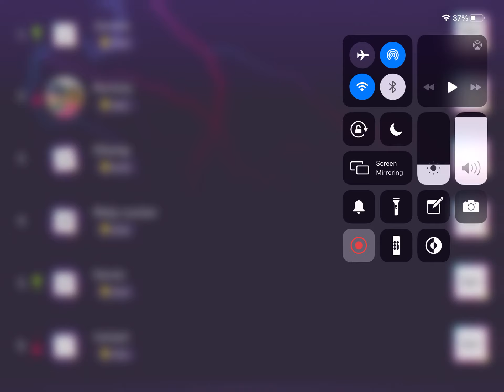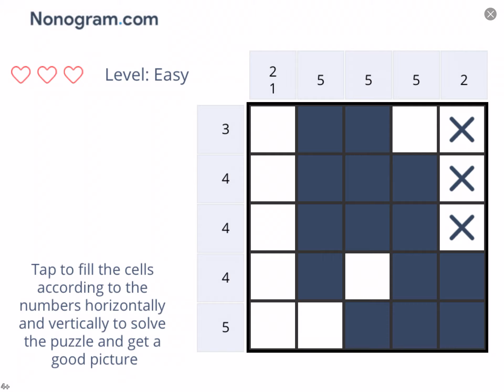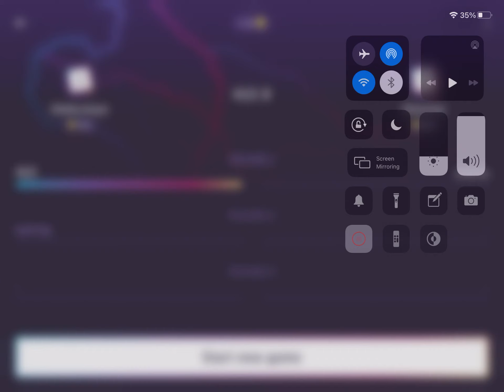Word blitz short video.